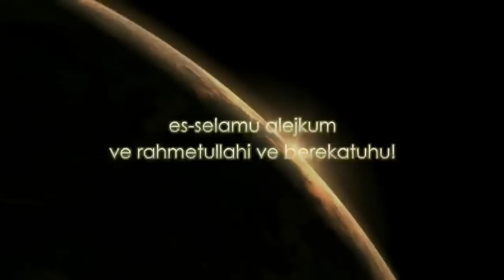Konačni obračun kijametski dan